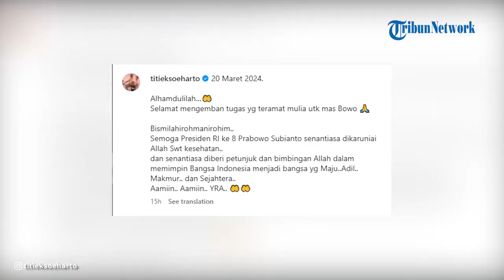Prabowo Mendapat Pesan Menyentuh dari Titiek Seusai Resmi Menang Pilpres 2024, Doakan Selalu Sehat